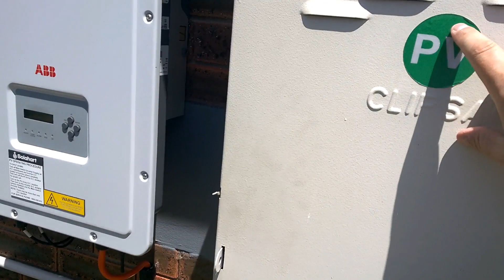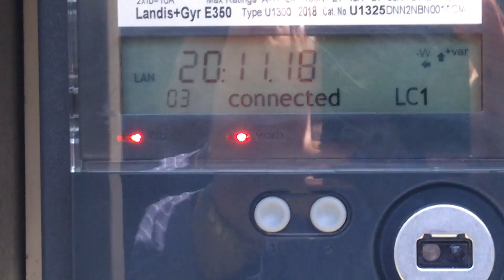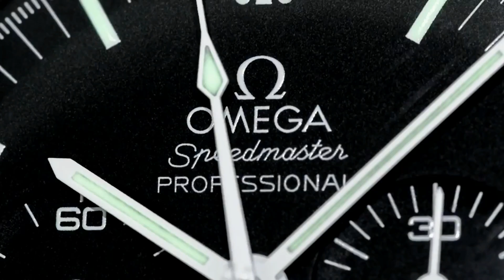ARCHIE UNEMPLOYED: [vlogs] Renewable energy pays for my next Rolex